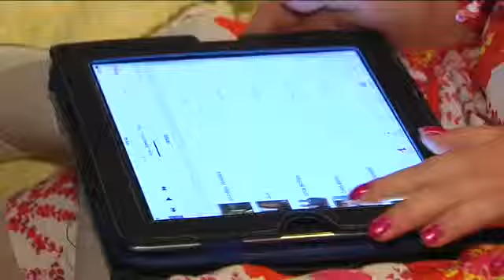Delafield girl to model in Global Down Syndrome Foundation fashion show